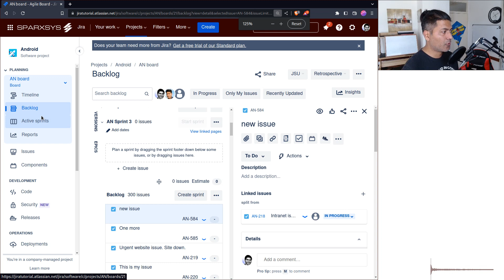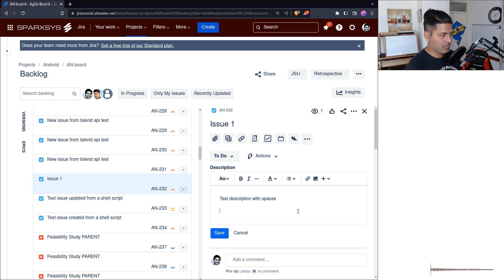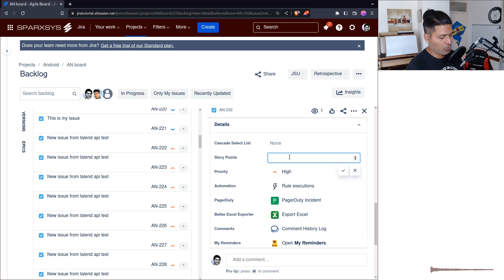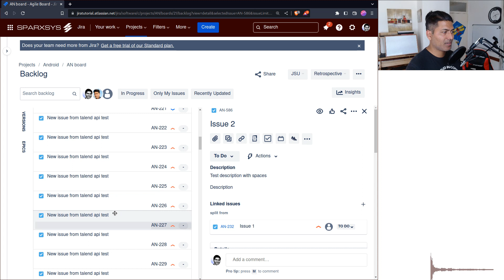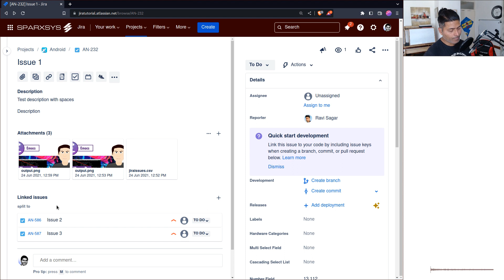Jira Cloud - Split bigger stories in your backlog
You can easily break down your issues from your Jira Software backlog. Let us do it together.